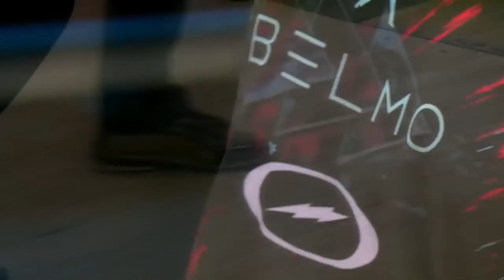Jason Belmonte x Playboi Carti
song: playboi carti - titan (instrumental) [prod. cash carti]